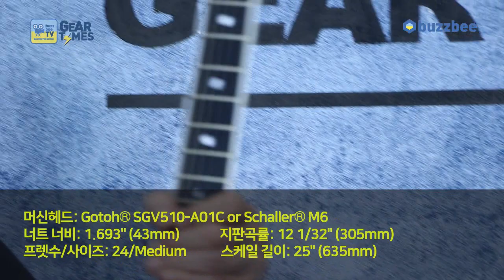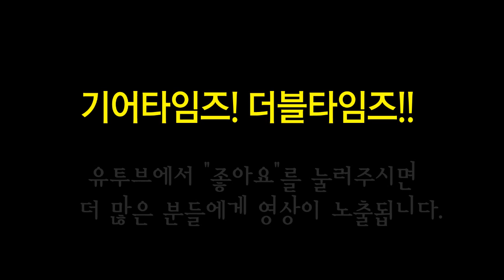제마이티스 Zemaitis 일렉기타 CS24MF FR4C